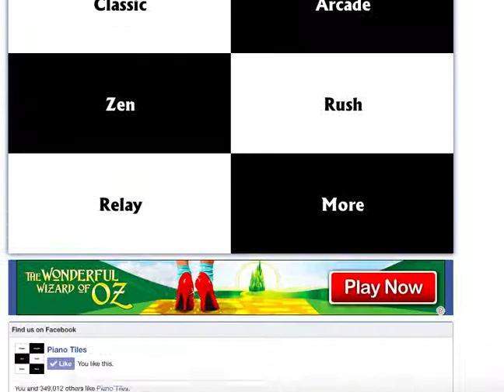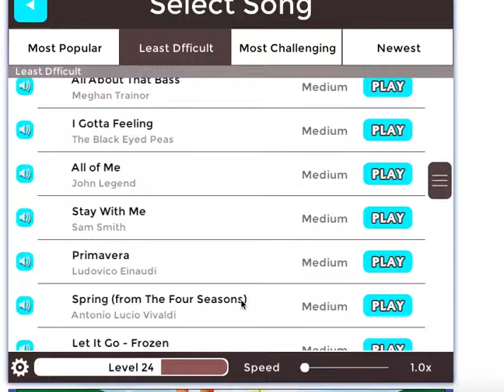Piano Tiles I Gotta Feelin' Blackeyed Peas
A fun new game I found on Facebook. Sorry about the sound quality but Quicktime isn't very good and for now it's all I can use so please don't hate on me and hit the dislike button, because nobody likes the haters.